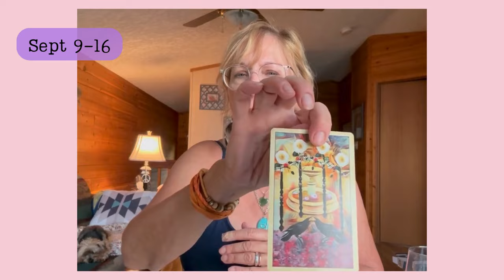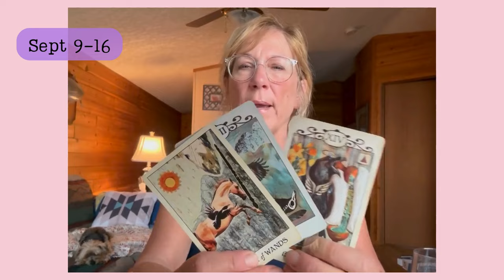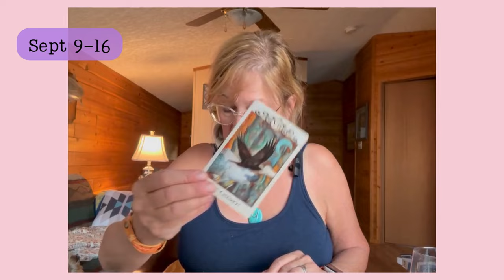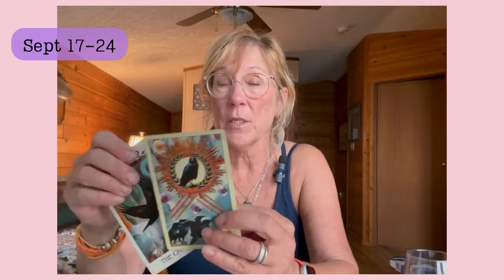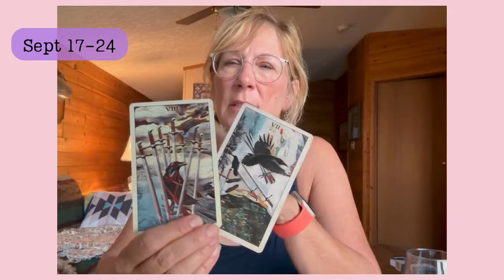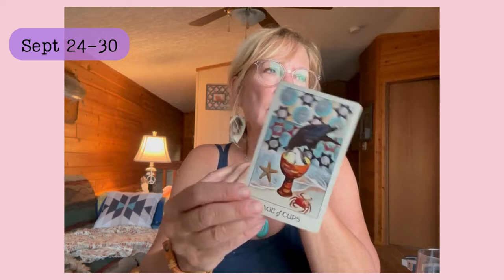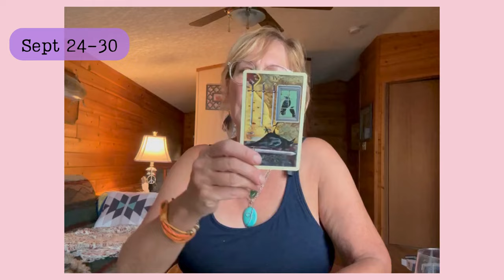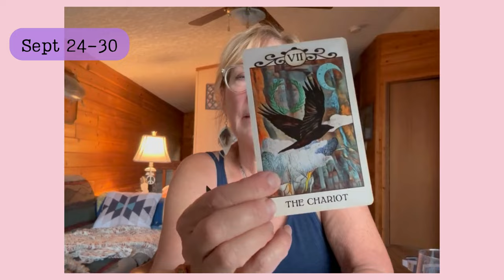🍂 September Forecast: Economics, Emotions, And Mother Earth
A viewer asked to look into September and I did, quite generally, but some interesting tidbits that you may resonate with. I also dipped into Missouri Earthquake potential.  It’s going to be an up and down month but ultimately we are good! 🌞🌈

Diane
00:00 Introduction
05:02 Sept 9-16
11:57 Sept 17-24
18:27 Missouri earthquakes
19:18 Sept 24-30